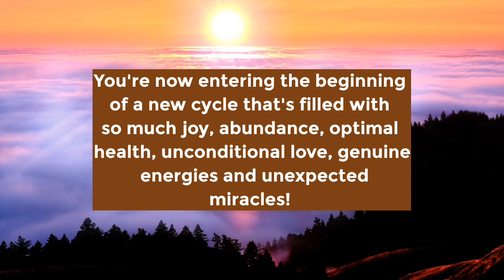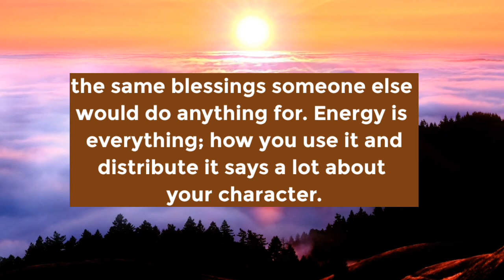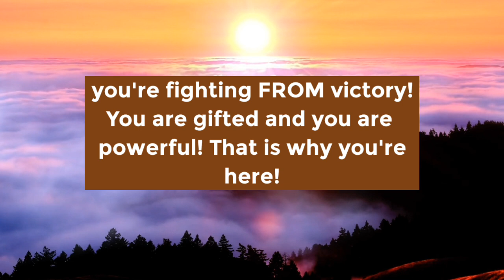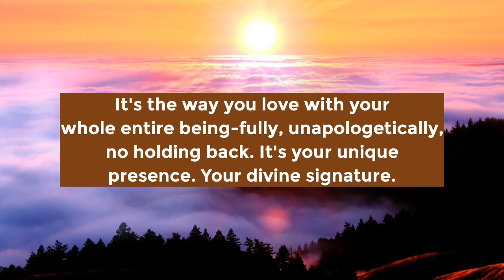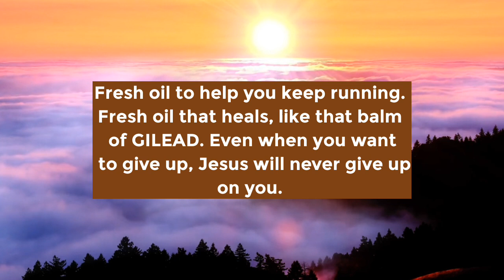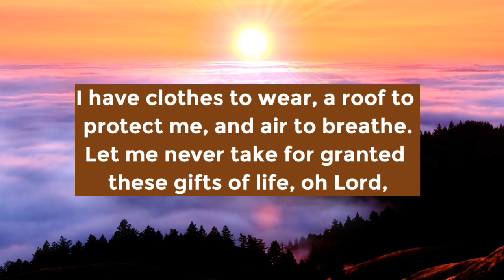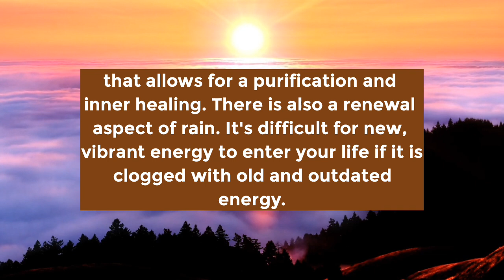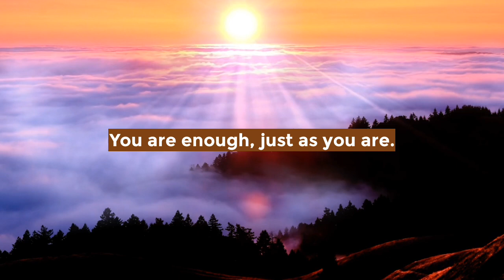God says, "This is about you 👉 You are attractive, but people are commenting everywhere....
-God Says
- Angels Message
- Jesus Message
- Godly Quotes
- Univers Message
- Angel Message